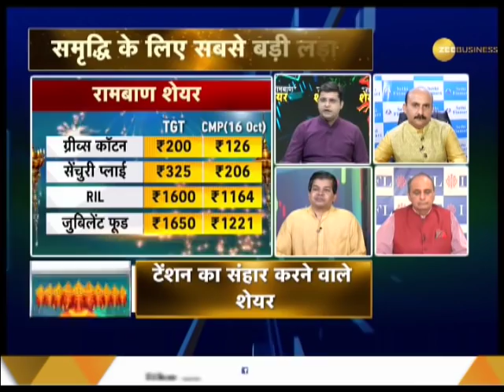Watch special show Rambaan Share। रामबाण शेयर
मुनाफे का वनवास होगा ख़त्म, रामबाण से होगी जीत पक्की, टेंशन का संहार करने वाले शेयर जानने के लिए देखिए हमारा खास शो